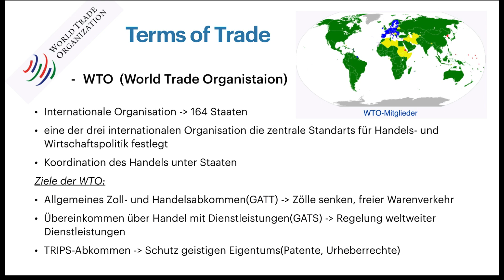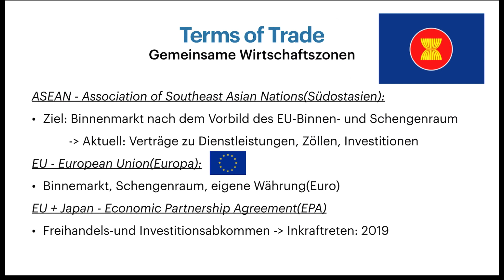Erscheinungsformen globaler Verflechtungen - Terms of Trade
Drittes Video der Videoserie: Erscheinungsformen globaler Verflechtungen